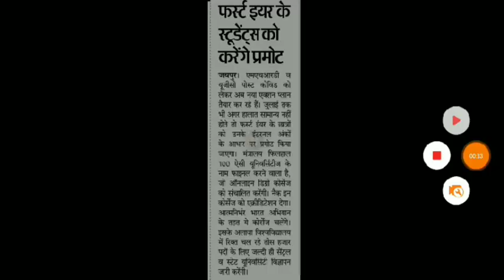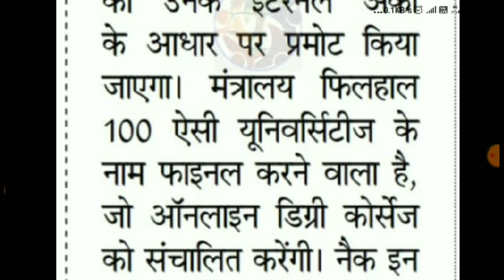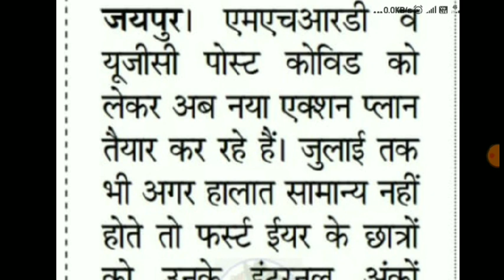College exam Promote next Class // university promote / college exam / university exam / exam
More Features
1) Saari important books milengi solved video solutions ke saath
2) Previous year papers, Important PDFs, Question Bank
3) Tips,Tricks & Concept Videos Topic-wise
4) Crash Course, Mock Tests, Quiz
5) India's biggest student's community
& much more

RSMSSB 2020
JVVNL vacancy 2020
JVVNL
Vidyut bhavan
Jen vacancy 2020
RSMSSB JEn vacancy
RPSC 2020
RPSC JOBS
RPSC VACANCIES

News 2020
2020
Rajasthan govt job 2020
Job 2020